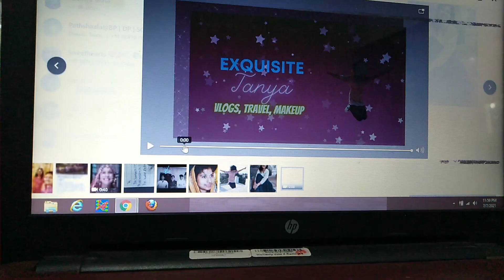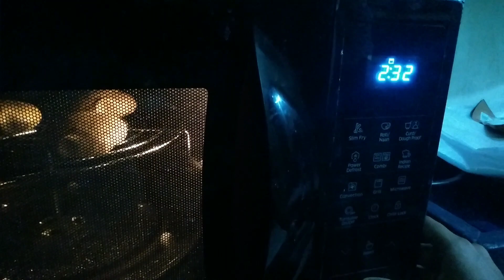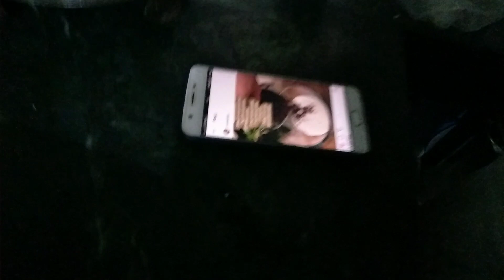I spoiled every food 😭 || Exquisite Tanya